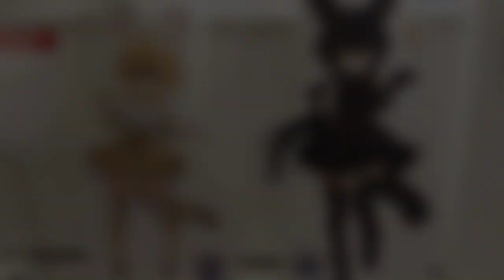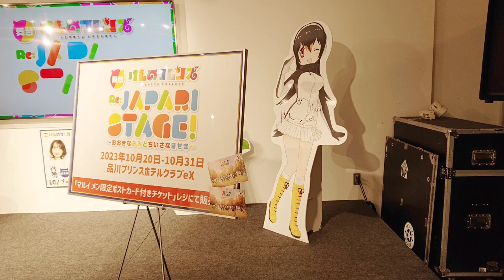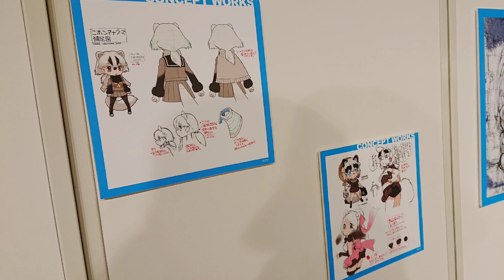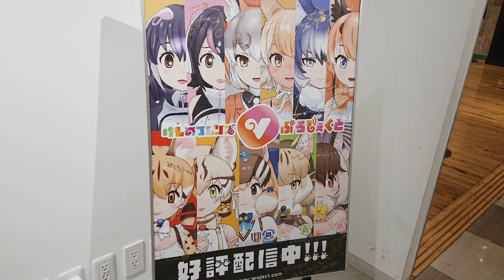【🇯🇵旅日記】新宿マルイメン:けものフレンズ３ 4th ANNIVERSARY SHOP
新顔フレンズ？
‹けものフレンズ/Kemono Friends›
✒:吉崎観音
💬:かばん(内田彩)
💬:サーバル(尾崎由香)
💬:フェネック(本宮佳奈)
💬:アライグマ(小野早稀)
『けものフレンズ３』4周年を記念して、『けものフレンズ３ 4th ANNIVERSARY SHOP』の開催が決定しました！

新商品の販売や展示、お買上抽選会を実施いたします！ぜひフレンズたちに会いにきてね♪